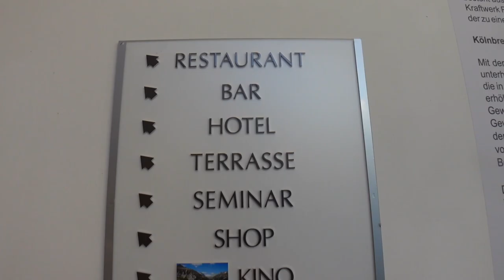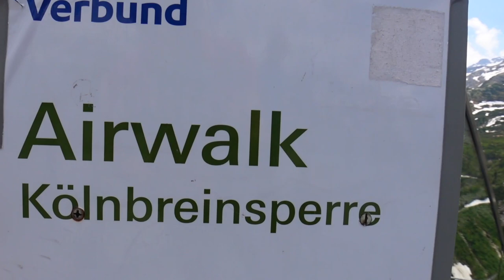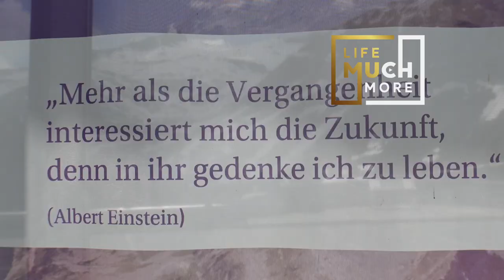Urlaub in Österreich - Erlebe die Malta Hochalmstraße & die Köllnbreinsperre in Kärnten. | Vlog#18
Hoch, höher, am höchsten - die Kölnbreinsperre im Maltatal ist ein MUST SEE
wenn man Urlaub in Kärnten macht!
Vorbei an stürzenden Wasserfällen, hohen Bergen, riesigen Felsen und mit atemberaubender Aussicht auf den Kölnbrein-Stausee,  welcher sich hinter der höchsten Staumauer Österreichs befindet.  Ein Besuch hier oben bleibt einem ganz bestimmt in Erinnerung.